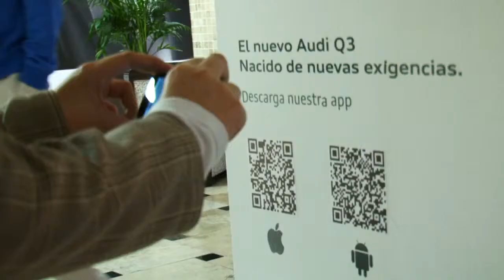Mapping AUDI ZENTRUM DERBY Q3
vean en hd